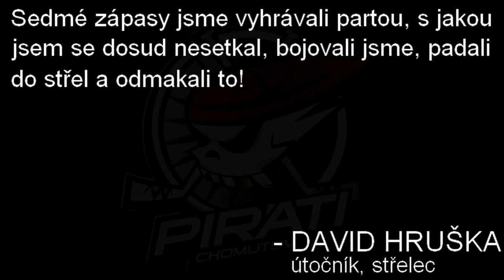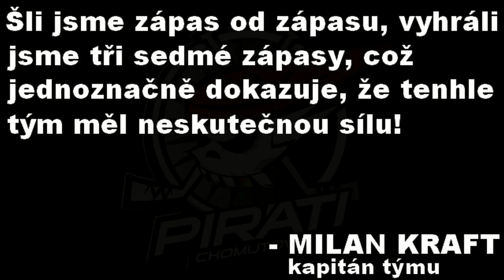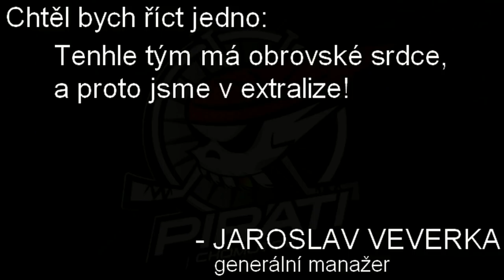Vítej EXTRALIGO! (HD)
Oslavy Chomutova, když se po 38 letech vrátil do tuzemské nejvyšší soutěže! Zdroj několika záběrů: idnes.cz, tv tipsport